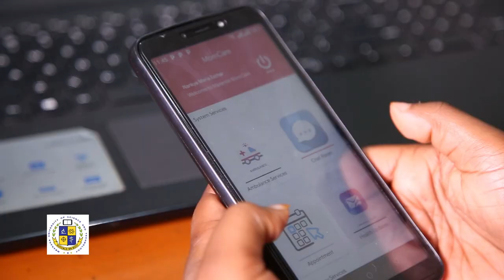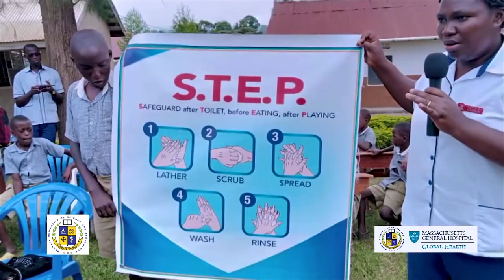Mbarara University of Science and Technology Impact Documentary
This video summarizes the information about Mbarara University of Science and Technology (MUST), the programs offered and key community innovations that are done by both students and staff and some of the Alumni that raise University flag high.